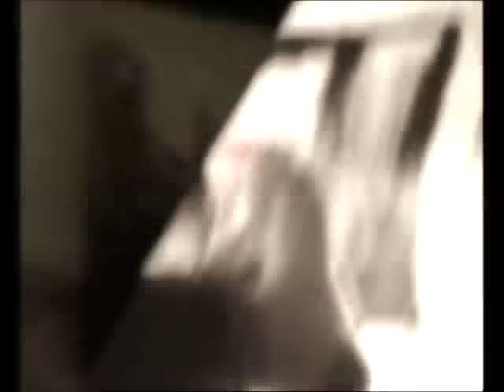gretergude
the french government banned screening of this film in 1978 for obvious reasons